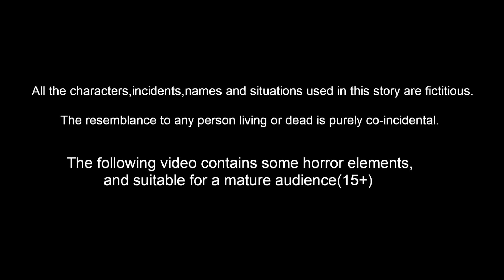गरीब बच्चे की भूख Gareeb Bacche Ki Bhookh | Hindi Khaniya | Hindi Stories | Stories in Hindi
गरीब बच्चे की भूख Gareeb Bacche Ki Bhookh | Must Watch Funny Comedy Video 2021 |  Hindi Stories - Hindi Kahaniya | Hindi Comedy Video | Bedtime Stories Fairy tales |Bedtime Dreams Hindi One of Hindi Channel belongs to rp media
Animators : Rp media Animators
Sounds and Music : RM Musics and Studios
Writer : Suresh

इस बच्ची बचेगी ? Will this girl survive | Hindi Stories | Hindi Kahaniya | Hindi Comedy Videos | fairy tales

गरीबों के घर में  देवी Gareebon Ke Ghar Mein Devi | Must Watch Funny Video | Hindi Kahaniya | Comedy Video

समुद्र में गरीब vs अमीर Samudr Meni Gareeb Ameer | Must Watch Funny Video | Hindi Kahaniya | Comedy Video

गरीब vs अमीरों की भूख Gareeb vs Ameer | Must Watch Funny Video | Hindi Kahaniya | Comedy Video

गरीब vs अमीरों का जीवन 3 Gareeb vs Ameer| Must Watch Funny Video | Hindi Kahaniya | Comedy Video

गरीब vs अमीरों का जीवन Gareeb vs Amee | Must Watch Funny Video | Hindi Kahaniya | Comedy Video

गरीब VS अमीर की  बेटी Gareeb vs Ameer ki Beti | Must Watch Funny Video | Hindi Kahaniya | Comedy Video

गरीब माँ VS अमीर माँ Gareeb Maa VS Ameer Maa | Must Watch Funny Video | Hindi Kahaniya | Comedy Video

चाँद की चोरी 3 Chand Ki Chori Must Watch Funny Comedy Video | Hindi Kahaniya | Comedy Video